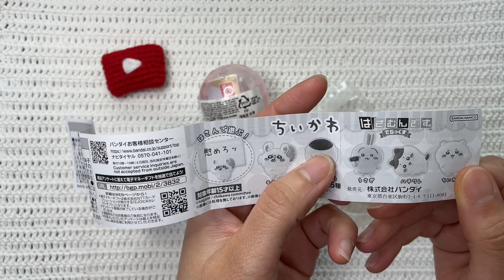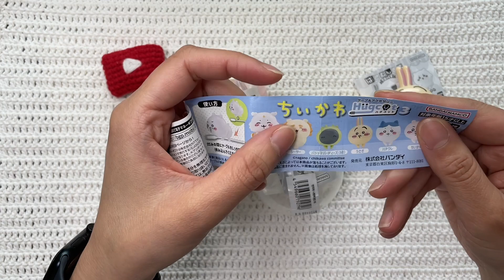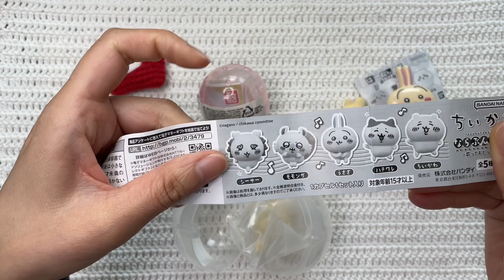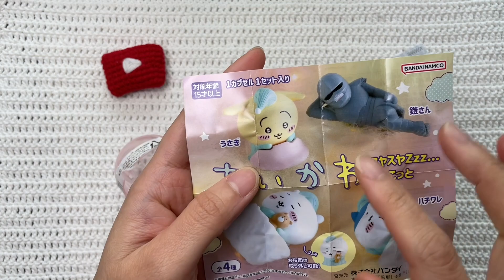이마트에서 우사기만 골라뽑기. 14600원쓰기 참 쉽죵?ㅋㅋ 치이카와 우사기 좋아하시는 분들 이마트 랜덤깡하러 출발하시라!! 귀여운건 역시 최고다.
이마트 우사기 랜덤깡사진이 궁금하신 분들은 베개거지 블로그로 놀러오세요.